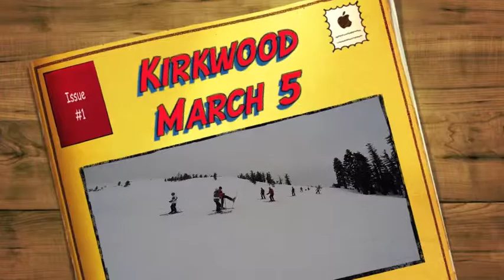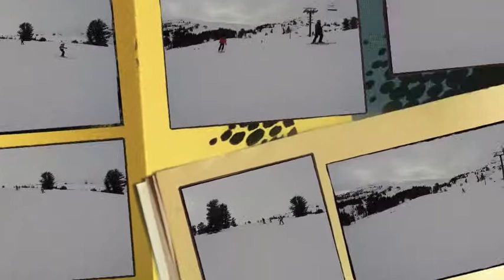Kirkwood Tour 3 5 14